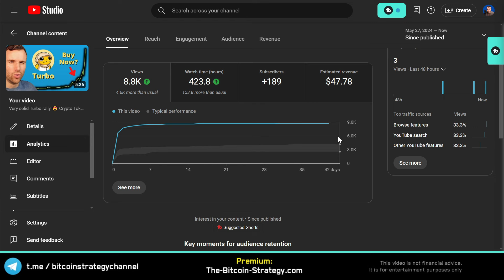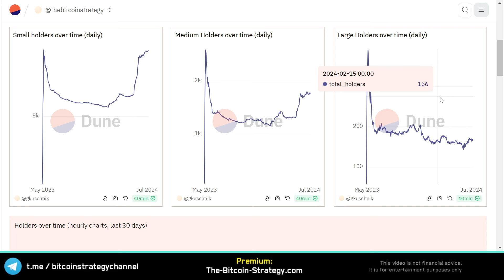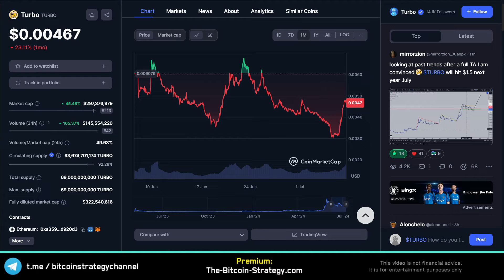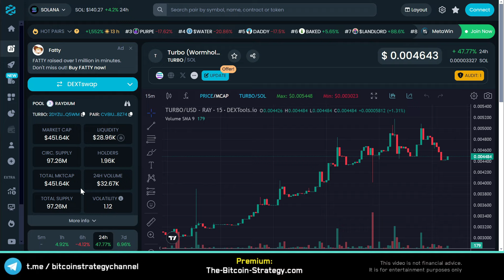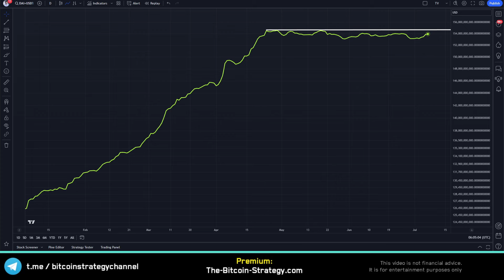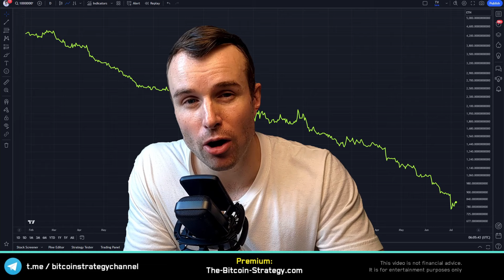Market Manipulation ☢ Turbo Crypto Token Analysis